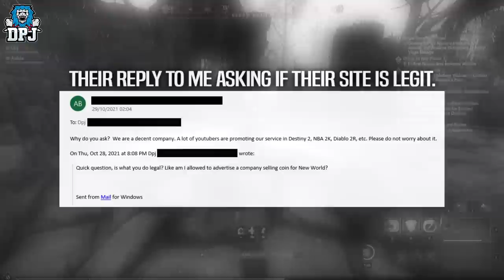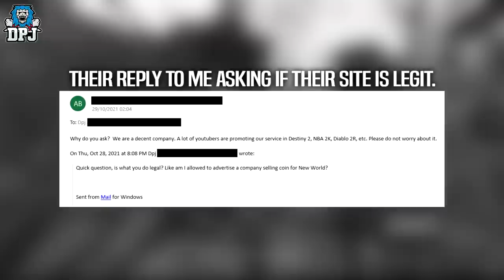I'm Sorry Guys, I'm Sorry New World.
I am an idiot, simple as that. I cant take what I've done back & deserve the hate I have recieved. My bad guys :(